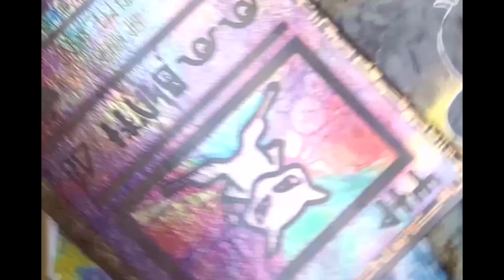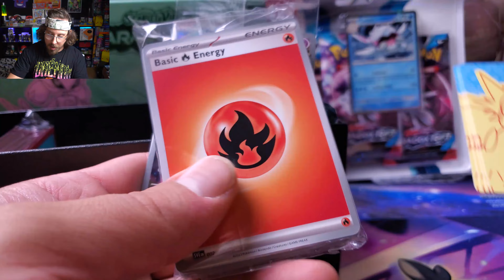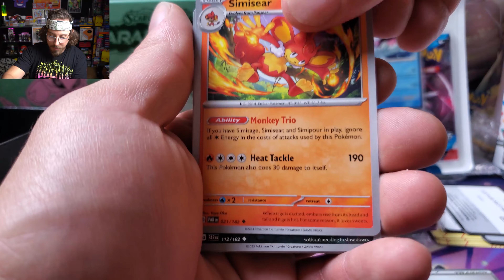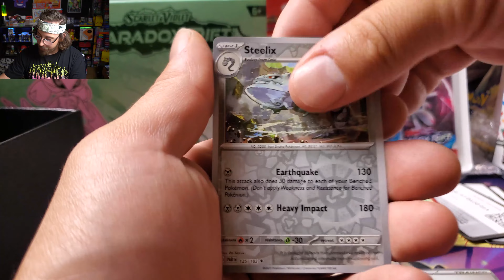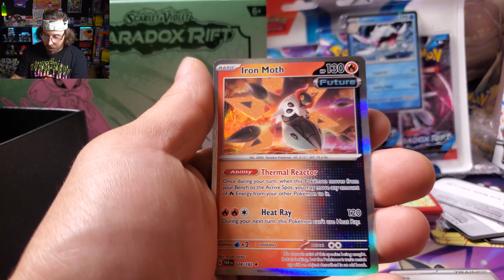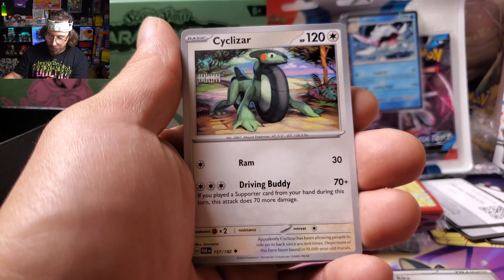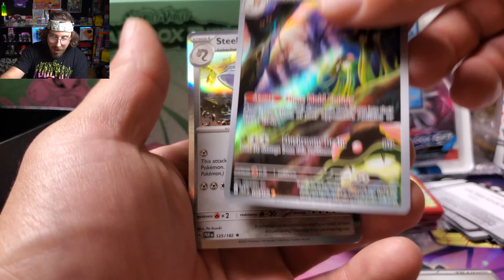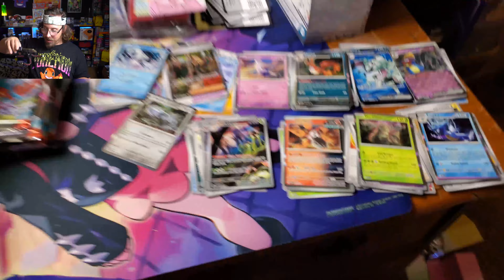Is This Set WORSE Than Battle Styles?! * Pokemon TCG 441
I'm not gonna lie, I absolutely HATE this set.  I can't think of a set I've hated from the FIRST opening.  I liked Fusion Stike and Battle Styles at first, despite realizing they suck now.

Do you like this set???